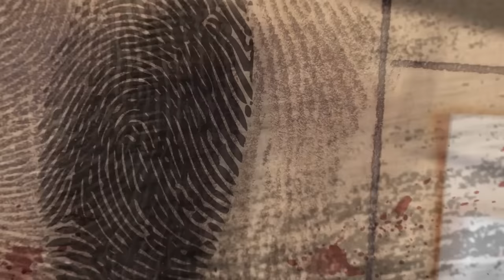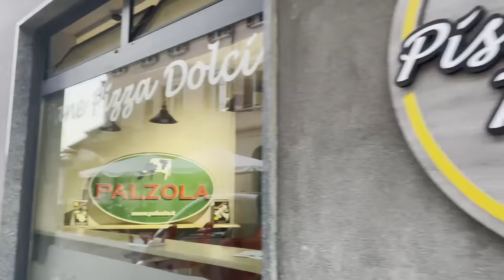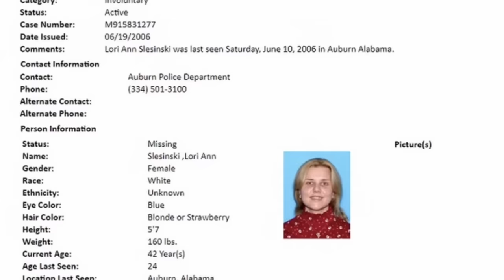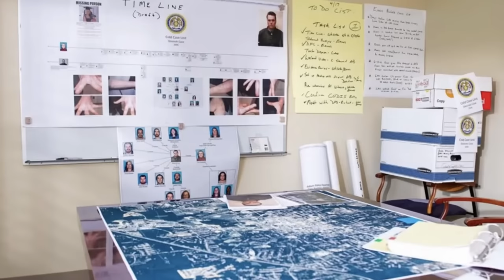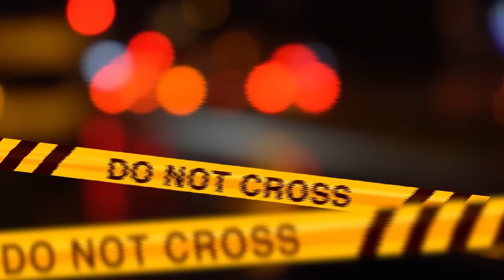UN PASSATO SCONVOLGENTE RIEMERSO DOPO ANNI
Non aspettare oltre! Apri l'app Too Good To Go cliccando qui e salva subito del buon cibo ad un prezzo imbattibile!